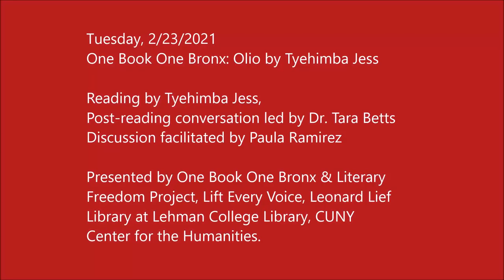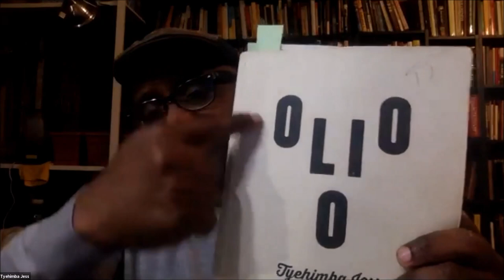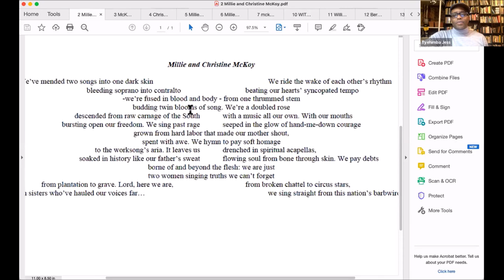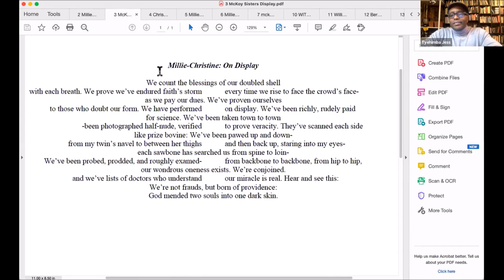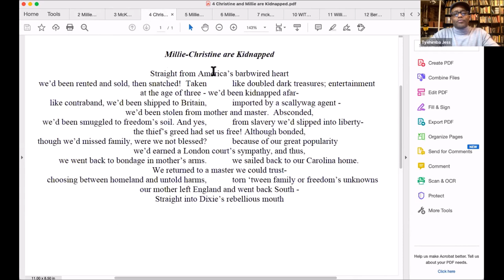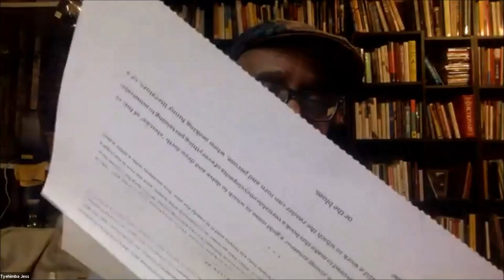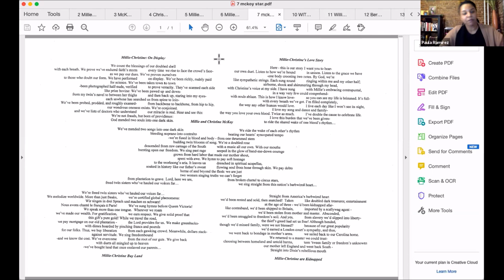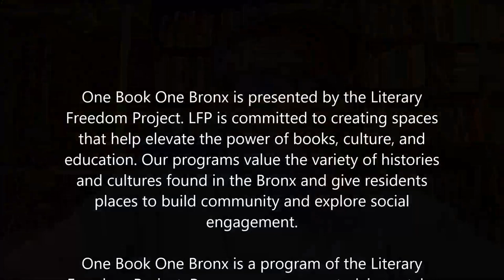Tyehimba Jess in Conversation - February 23, 2021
One Book One Bronx: Olio by Tyehimba Jess
Tuesdays 7-830p
2/2: pgs 1-60
2/9: pgs 61-150
2/16: pgs 151-227

Tyehimba Jess Reading & Conversation
Tuesday, February 23, 7p
Tyehimba Jess joins the One Book One Bronx discussion and will participate in a dialogue on Olio.

Pulitzer Prize-winning poet Tyehimba Jess is the author of two books of poetry, Leadbelly and Olio. Olio won the 2017 Pulitzer Prize, the Anisfield-Wolf Book Award, The Midland Society Author’s Award in Poetry, and received an Outstanding Contribution to Publishing Citation from the Black Caucus of the American Library Association.  It was also nominated for the National Book Critics Circle Award, the PEN Jean Stein Book Award, and the Kingsley Tufts Poetry Award.  Leadbelly was a winner of the 2004 National Poetry Series. The Library Journal and Black Issues Book Review both named it one of the “Best Poetry Books of 2005.”

Part fact, part fiction, Tyehimba Jess's much anticipated second book weaves sonnet, song, and narrative to examine the lives of mostly unrecorded African American performers directly before and after the Civil War up to World War I. Olio is an effort to understand how they met, resisted, complicated, co-opted, and sometimes defeated attempts to minstrelize them.

One Book One Bronx is a new style reading group that inspires, encourages, and delights readers. Every week, we meet to discuss one book that reflects the people of the Bronx.

Presented by: One Book One Bronx & Literary Freedom Project, Lift Every Voice, Lehman College. Lehman College Library. CUNY Center for the Humanities.